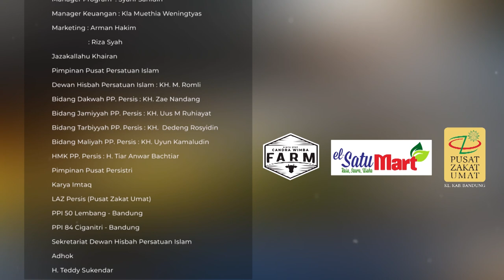Menangguhkan Membayar Fidyah oleh KH. Dr. Jeje Zaenudin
RAMADHAN KITA
Syi'ar Menggema, Ramadhan Penuh Makna

Untuk Kelancaran MEDIA DAKWAH PERSATUAN ISLAM
PERSIS TV Menerima Titipan Infaq dan Shadaqoh
Dan kami ucapkan Jazakalloh Khairan bagi yang sudah menitipkan via transfer
Ke No Rekening BNI 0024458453 a.n Persatuan Islam.
Silahkan Hubungi Call Center 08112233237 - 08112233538  Untuk konfirmasi transfer
dan Info kajian kajian atau siaran PERSIS TV.

- [ Informasi Program Acara Persis 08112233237 ] -
- [ Dibawah  KOMINFO PP. PERSIS ] -